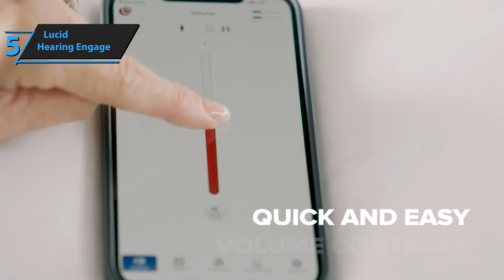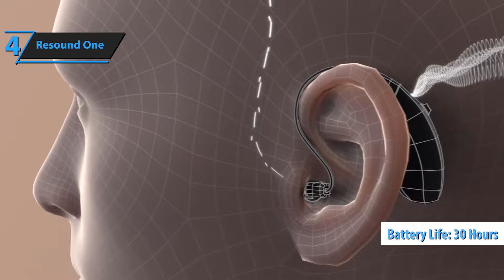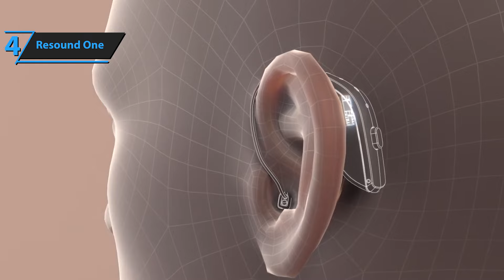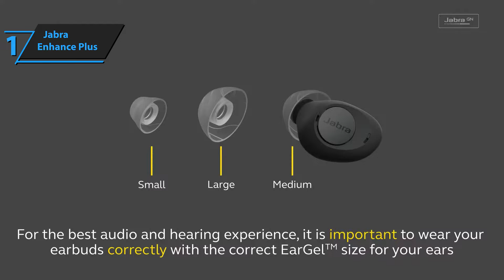Top 5 BEST Hearing Aids of (2023)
➜ Links to the best Hearing Aids 2023 we listed in this video:

►US Links◄
➜ 5. Lucid Hearing Engage - 3GUpTfW
➜ 4. Resound One - 3omKnrj
➜ 3. Lexie B2 Powered By Bose - 3oqzPr9
➜ 2. Oticon More - 3UNeqEN
➜ 1. Jabra Enhance Plus - 3URRm7Q
►UK Links◄
➜ 5. Lucid Hearing Engage - 3mQe2IU
➜ 4. Resound One - 40id6eh
➜ 3. Lexie B2 Powered By Bose - 3LfZxrw
➜ 2. Oticon More - 3Afzpqq
➜ 1. Jabra Enhance Plus - 3Leeav7
►CA Links◄
➜ 5. Lucid Hearing Engage - 40pq2Px
➜ 4. Resound One - 3Ab8cVR
➜ 3. Lexie B2 Powered By Bose - 3oqEIRd
➜ 2. Oticon More - 3mKRwBp
➜ 1. Jabra Enhance Plus - 3KQFQoK

We have just laid out the top 5 best Hearing Aids 2023. In 5th place is the Lucid Hearing Engage, our pick for the best comfortable hearing aids. In 4th place is the Resound One, our pick for the best rechargeable hearing aids. In 3rd place is the Lexie B2 Powered By Bose, our pick for the best over-the-counter hearing aids. In 2nd place is the Oticon More, our pick for the best prescription hearing aids. In 1st place is the Jabra Enhance Plus, our pick for the best overall hearing aids.